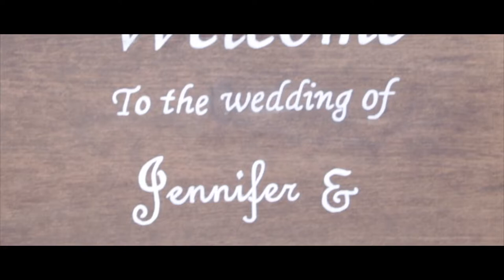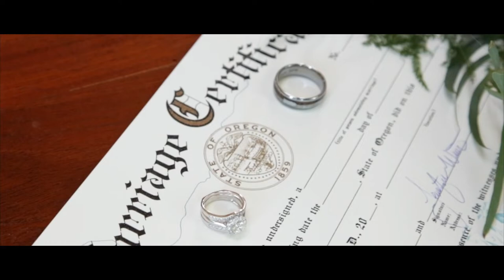Jennifer and Rick Wedding Highlights | Wedding Video New York Photographer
Artem Kemenyash Photography
Wedding Video